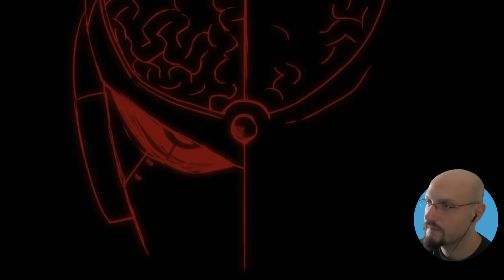SKULLGIRLS: CI SI PICCHIA CON LE TET...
Puoi parlare con noi su:
● TS3: ts.qdss.eu:9988